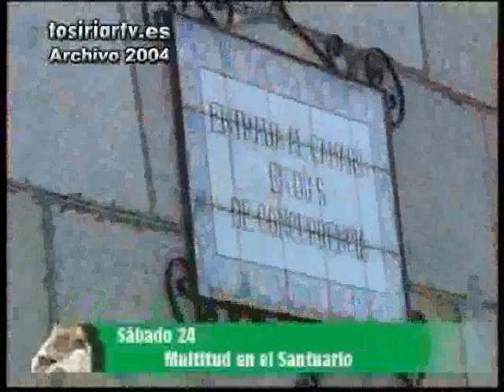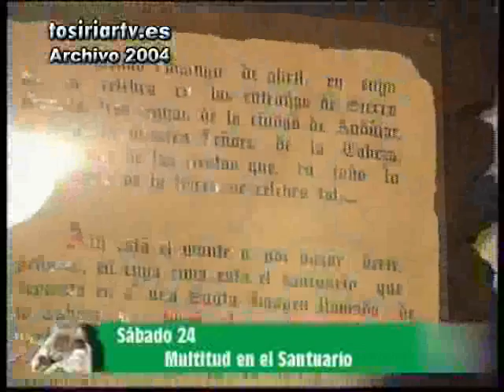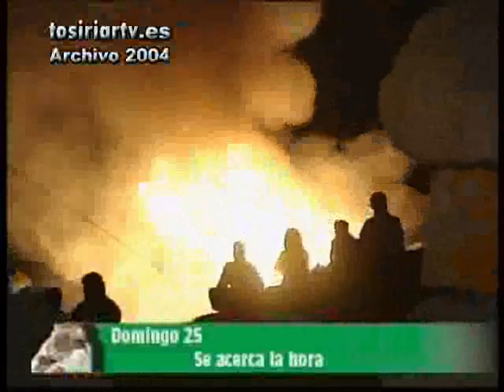Especial Virgen de la Cabeza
Segundo programa realizado con motivo de la Romeria de la Santisima Virgen de la Cabeza del año 2004